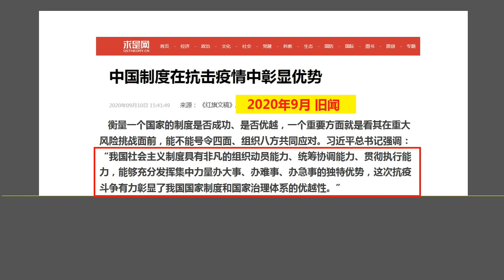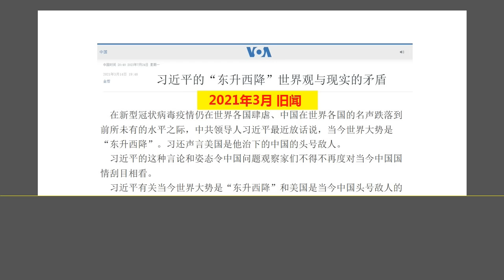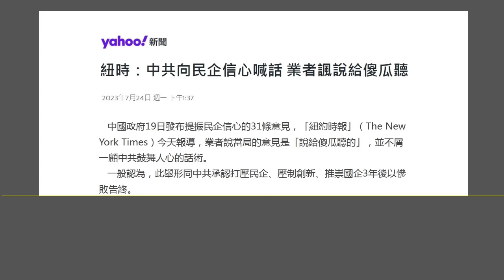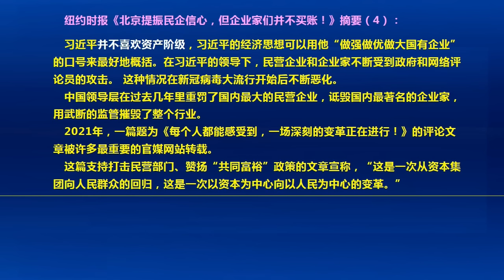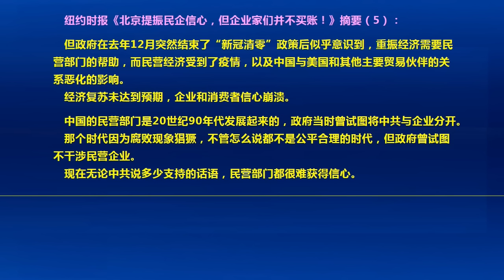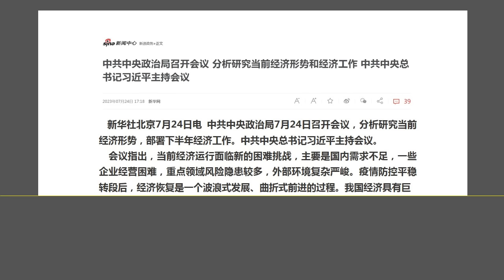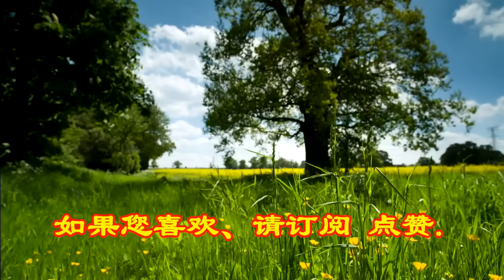习近平沉不住气了，开始恐慌了：这三件事 凸显习近平已经“慌不择路”了.（2023.7.24）.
森哲深谈（2406）： 习近平沉不住气了，开始恐慌了：这三件事 凸显习近平已经“慌不择路”了.